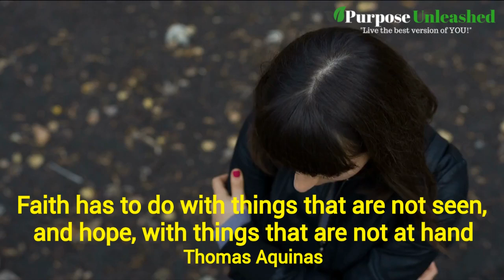Faith For The Unseen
Faith has to do with things that are unseen, and hope, with things that are not at hand - Thomas Aquinas

1.) 3 Uncommon Strategies To Change Your life

2.) The Life Path Challenge (Live your Adventure)

3.) The Power of Life Awareness (FREE Video eClass)

ABOUT CONRAD
Conrad L. Jones is the Founder and CEO of the Purpose Unleashed Media Group, with a simple goal of teaching 1 million people worldwide, how to connect with their God-given authority to identify, engage, and release their full potential to experience a life well-lived.

Beyond his success as a multi-gifted individual, a dynamic speaker, author, consultant, and G.A.P Life Skills Specialist, Conrad is on a God-given mission to equip and empower the Body of Christ to do God's work within the earth. He is among a generation of young vibrant leaders called to actively carry the message and mandate of the Kingdom of God into all facets of life including business, family, government, church, & philanthropy.